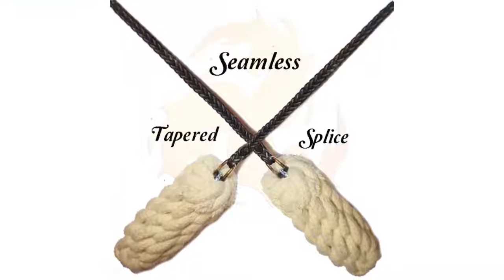Fire Groove Gear : Technora Poi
Fire Groove Gear specializes in creating hand-made high quality fire dance equipment for the performer and hobbyist alike. Technora poi rope is quickly becoming the standard for professional and hobbyist spinners alike who fashion it for its high heat resistance (930° F), burn protection, and its astonishing strength.